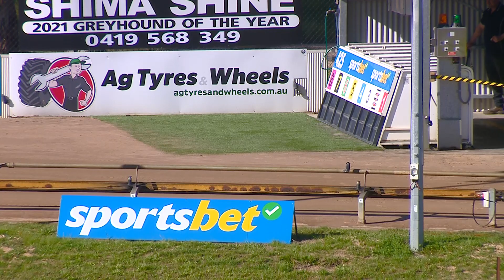BEN FRI 15 SEP 23 R2